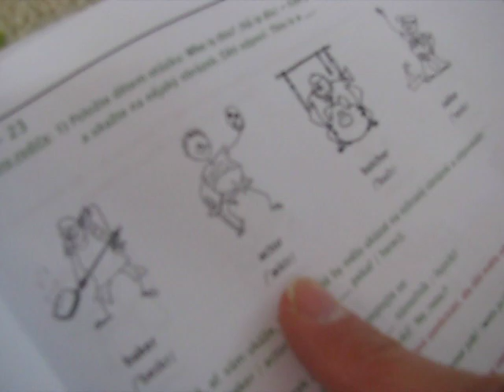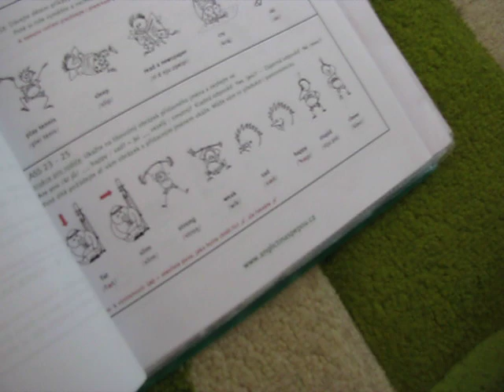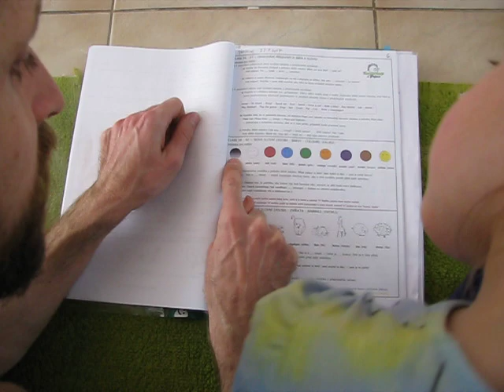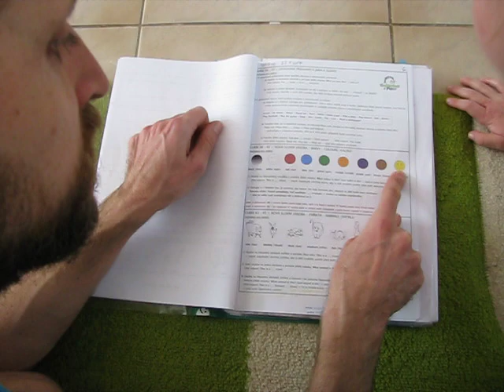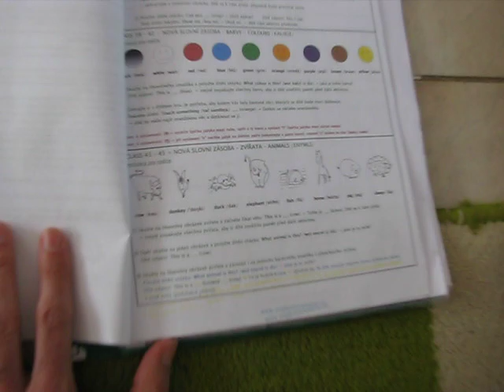AsP - ukázka pokroků u dětí 4-7let II.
74 slovíček, 11 frází (otázek a odpovědí). V tomto příspěvku naleznete dvě videa, ve kterých uvidíte, co vše se děti dokáží naučit během prvních šesti měsíců studia u nás v kurzech pro nejmladší, tedy ve věku 4-7let. Zároveň uvidíte, jak je možné pracovat se cvičebnicí, kterou mají děti od začátku kurzu doma k dispozici na procvičování. Více informací o tom, co konkrétně se děti zvládnou naučit v dalším období a jak práce s dětmi na hodině probíhá naleznete zde: